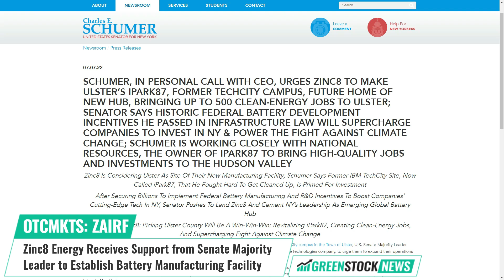Zinc8 Energy ($ZAIRF) Receives Support to Establish Battery Manufacturing Facility in NY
Zinc8 Energy Solutions (OTCMKTS: $ZAIRF), a developer of innovative zinc battery technology, has received support from U.S. Senate Majority Leader Charles Schumer to establish a commercial manufacturing facility in Ulster, New York at the former TechCity site location.

Senator Schumer’s office said in a press release that Zinc8’s cutting-edge battery technology aligns perfectly with his work to expand battery storage capabilities as part of the bipartisan Infrastructure Investment and Job Acts passed in 2021. The Act set aside $6 billion for federal incentives meant to expand the capabilities of U.S-based battery research and development.

The carbon reduction policies and programs of the Biden Administration and State of New York are instrumental for companies such as Zinc8 to bring leading edge clean energy solutions to full commercialization and well paying sustainable employment in the new Green economy.

Zinc8 is developing innovative battery technology that uses zinc and air as fuel. This technology resolves the intermittent and unpredictable nature of renewable energy sources by offering a cost-effective solution for energy storage, making clean energy more reliable and efficient.

Shares of Zinc8 Energy Solutions trade in the U.S. under the ticker symbol ZAIRF and in Canada under the ticker symbol ZAIR.